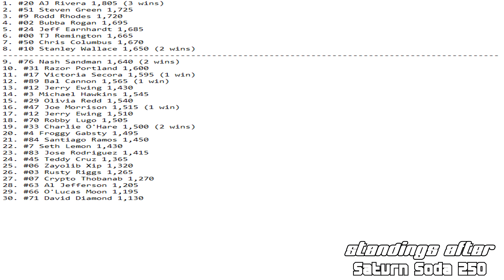FASCAR Shamrock Auto Parts Truck Series Season 1 Race 12/23 | Saturn Soda 250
We're close to ALSN's home state as the Truck Series race at Meadowlands Speedway running of the Saturn Soda 250.
Sorry these uploads take so slow, I got work and stuff in irl.